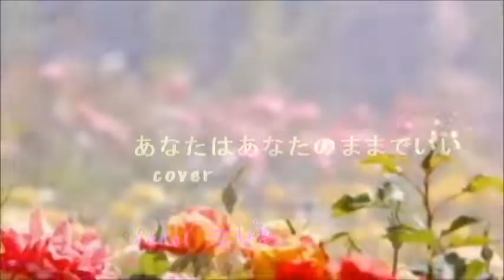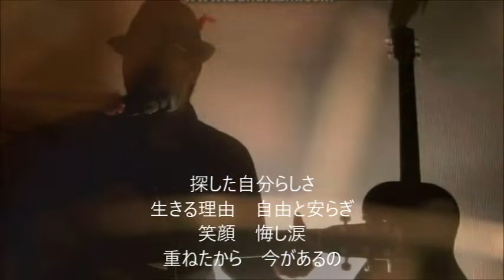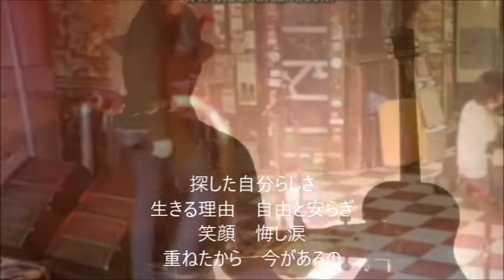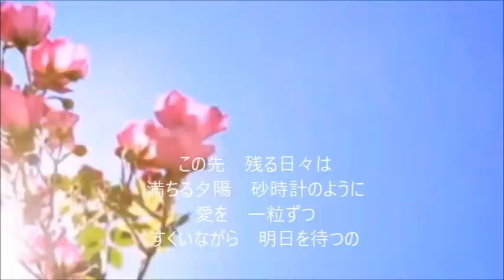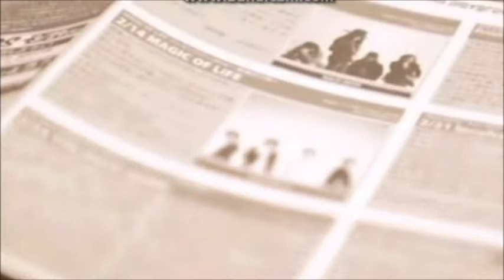あなたはあなたのままでいい 今井美樹 cover映画『終わった人』主題歌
映画『終わった人』主題歌　あなたはあなたのままでいい
2018年7月1日より　まりあに改名しました(^O^)／